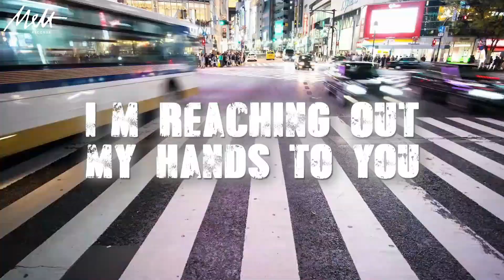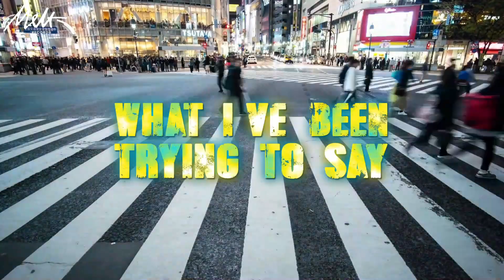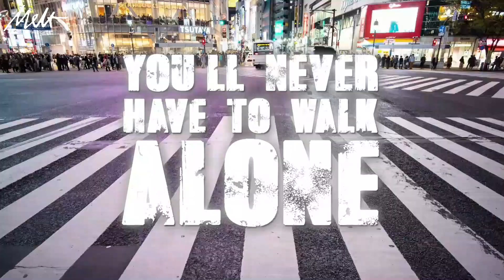The Sound of Go - Japan (Lyric Video)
JAPAN
The Sound of Go

Lyrics: Paolo Bondoc
Composers: Paolo Bondoc
Arranged by: The Sound of Go
LYRICS
When days were tough, you stood alone
With nobody left for you to hold on
When nights are long and you need someone
I'm reaching out my hands to you

Just try to imagine all the things that we can do
You'll cry no more, I won't let you fall down
Into the fucking pits of solitude
You'll never have to walk alone

I guess it's time for you to
Find somebody who'll come running when you call
See that I'm the one who'll be there to catch your fall

This ain't some talk to lure you in
Empty promises, hopes we can't fulfill
Soon enough (soon enough)
You'll  realize what I've been trying to say
So just let go, I'm ready for you

When the night turns to day
When the rain goes away (I'll be there)
I'll be there to put a smile back to your face
(You don't have to walk this road alone)

I think about the times when we both look at each others' eyes
It ain't for nothing at all, We've learned how to be strong
And took all the pain away
We've learned how to be strong